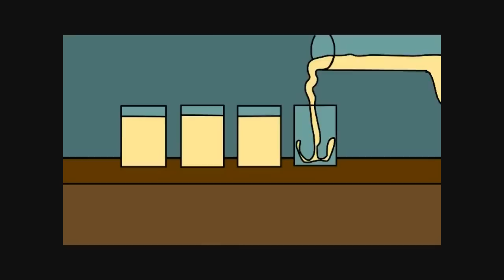Staff Accommodation (Short Trailer)(12/2010)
© Josh Van Viegen (2010)
A short trailer of a cartoon series I created. Hopefully it will get picked up and people can watch it on the big screen.
It's a short version, because people are too impaitent to wait, I had to release this SHORT version.

Show your support and become a fan on facebook

Larry Peters, Matt Atkinson and James Van Viegen.